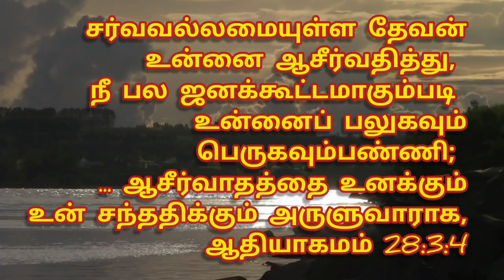இன்றைய ஆகாரம் 05-06-2022 ஞாயிற்றுக் கிழமை Sunday Special Promise Word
இன்றைய ஆகாரம்

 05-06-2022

 ஞாயிற்றுக் கிழமை

 Sunday

Special Promise Word

Chennai - 39